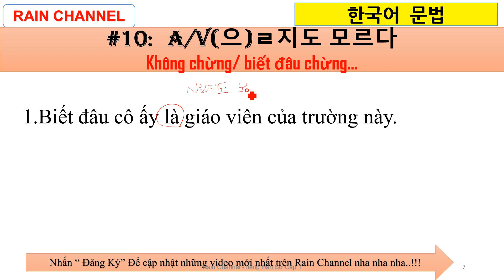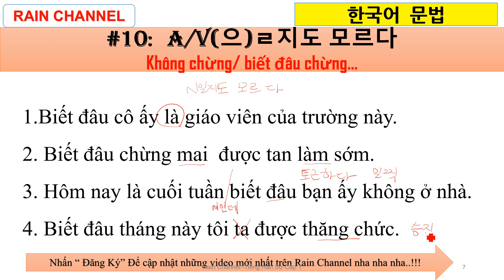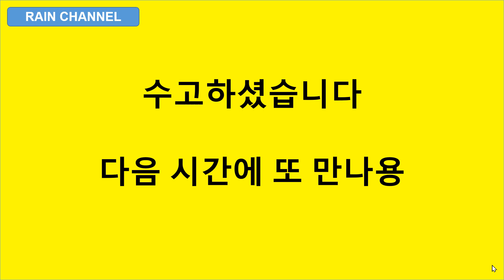#10 ngu pháp (으)ㄹ지도 모르다 Biết đâu chừng/ đâu chừng/ có lẽ V/A nào Tự Học ngữ pháp tiếng Hàn Trung Cấp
#10 ngu pháp (으)ㄹ지도 모르다 Biết đâu chừng/ đâu chừng/ có lẽ V/A nào Tự Học ngữ pháp tiếng Hàn Trung Cấp nhanh chóng online miễn phí trên Rain Channel